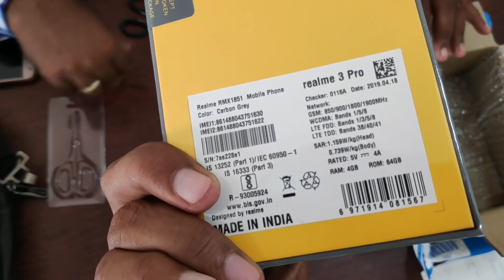Realme 3 Pro Carbon Grey | Realme 3 Pro Grey Colour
Realme 3 Pro (Carbon Grey, 64 GB) (4GB Ram) - Unboxing